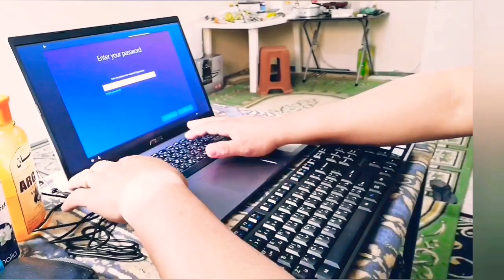ASUS Laptop Unboxing l Model# X509FA - BRO58T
My new ASUS Laptop Unboxing l Model# X509FA - BRO58T